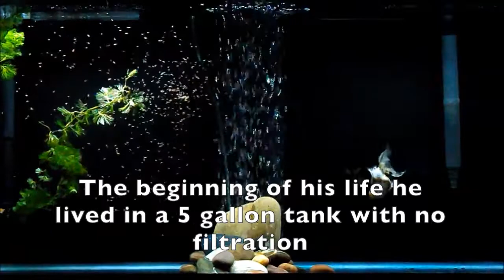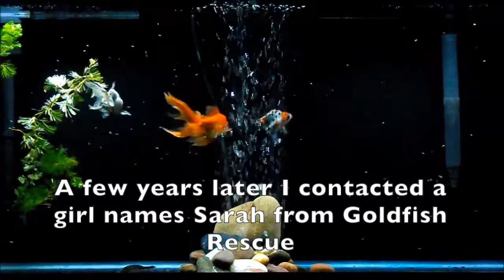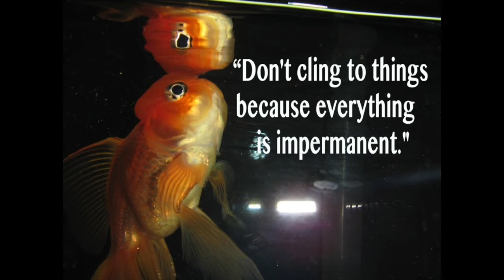~R.I.P Thirteen~ Goldfish Tribute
Thirteen's Liver got punctured or infected somehow and the toxic fluid inside caused him to not be able to fight anymore :( I love you Thirteen, you were the greatest goldfish